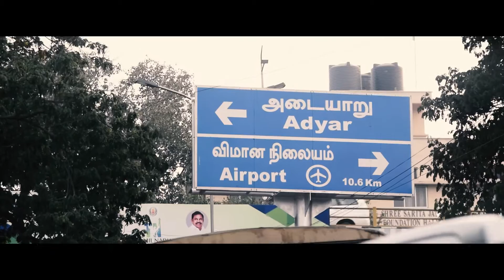Beautiful Chennai City Cinematic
Glimpses of my visit to Chennai City.